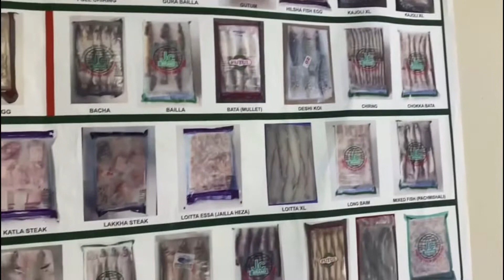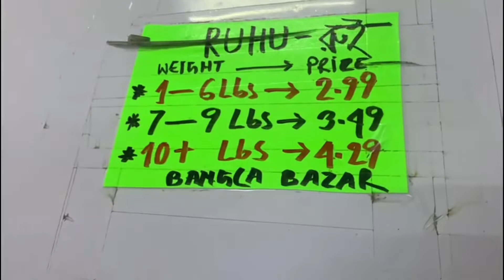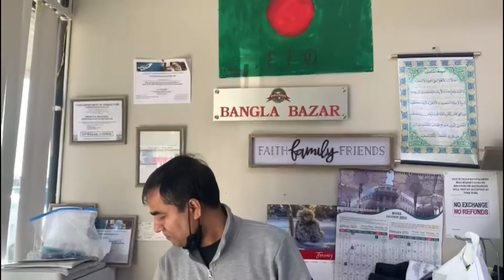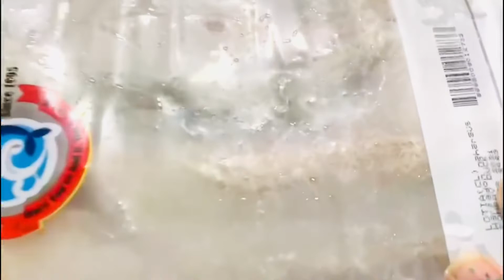ইলিশ ,গলদা ,লোটে-এদের নিয়েই Valentine’s Day এবার।।। Bangla bazar Houston hau।। আমেরিকার মাছ বাজার।।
Fish is not only a food it’s an emotion for bengalis..living is abroad makes you compromise many things but luckily we don’t have to miss our main food that is মাছ ভাত  here in Houston..

Bangla Bazar is the famous shop in Houston texas,they do sell all varieties of bangladeshi fish and delicacies..We are very satisfied after visiting the shop.. plz do visit the shop if you are living in Houston texas..